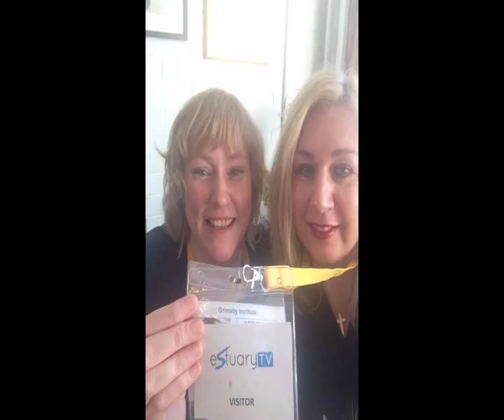Lincoln All For One Choir, sings To Make You feel my Love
All For One Lincoln, were rehearsing as usual, we decided to surprise record them, no pre warning, we just recorded their vocal, one take, pure and natural. Just listen to the sound they made ! We are so proud of our newest choir, who started Sept 2013. they number 45 members now, and growing. You sound wonderful. Keep up the good work AFO Lincoln,and keep sharing the love, and doing great works. A wonderful addition to our AFO family. All For one Choirs have choirs all around Yorkshire and Lincolnshire. NO auditions, just a love for singing and making new friends.